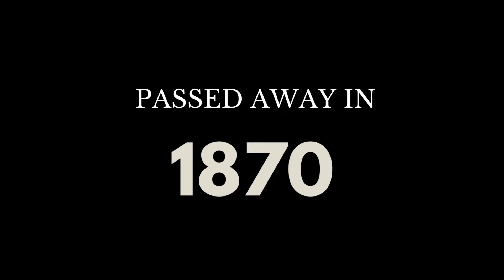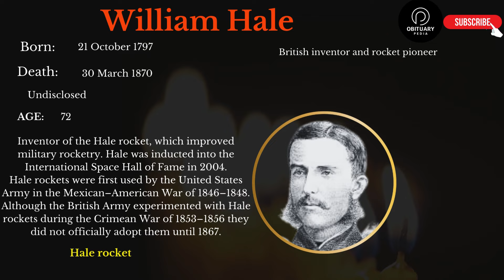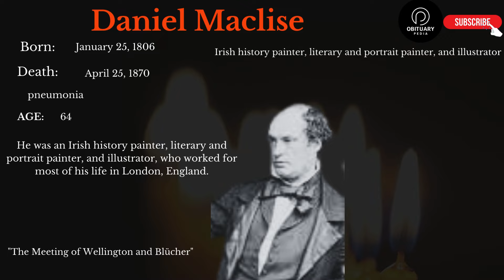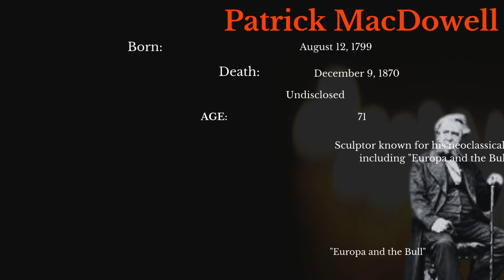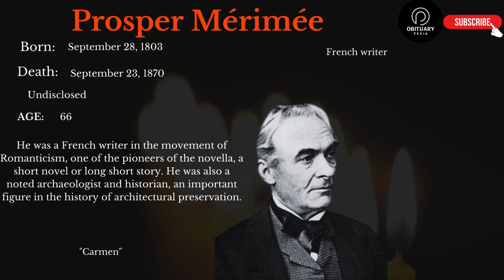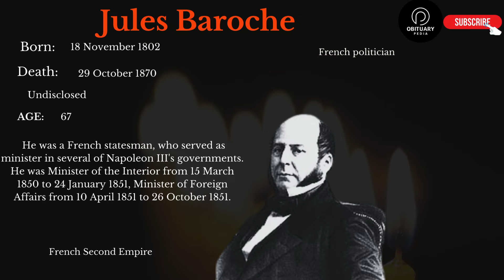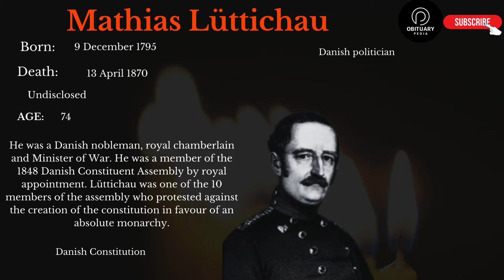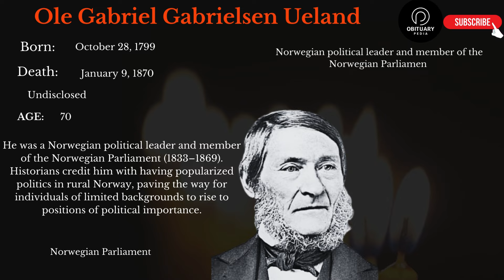Famous People We've Lost in 1870 - Obituary in 1870